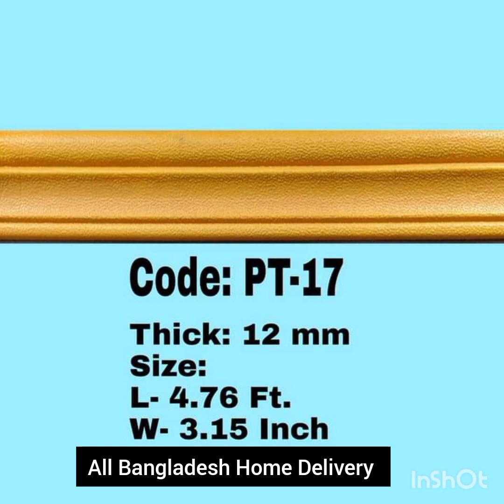ওয়াল স্টিকার কালেকশন অনলাইন ইন বাংলাদেশ 3D PE Foam wall sticker self adhesive wall panels bricks